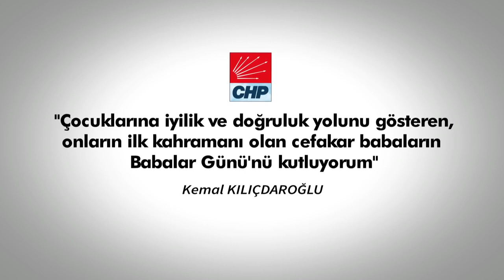Çocuklarına iyilik ve doğruluk yolunu gösteren, bütün Babaların BabalarGünü'nü kutlu olsun.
Çocuklarına iyilik ve doğruluk yolunu gösteren, onların ilk kahramanı olan cefakar babaların, BabalarGünü'nü kutlu olsun.